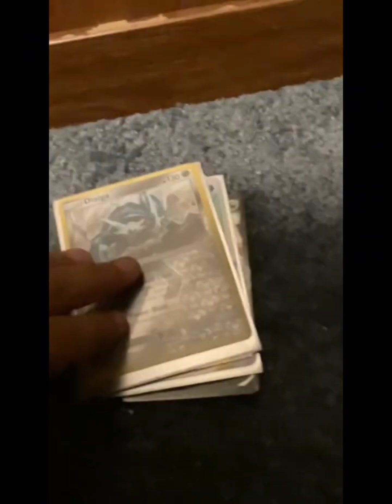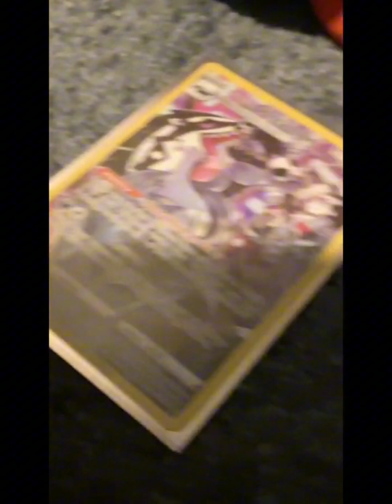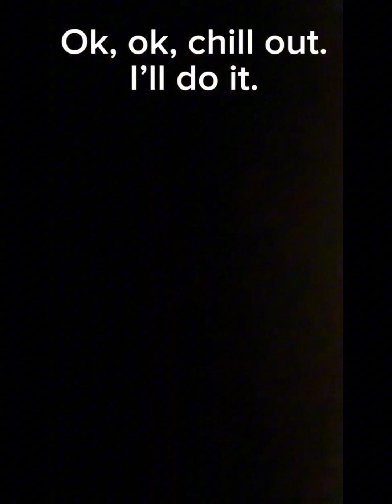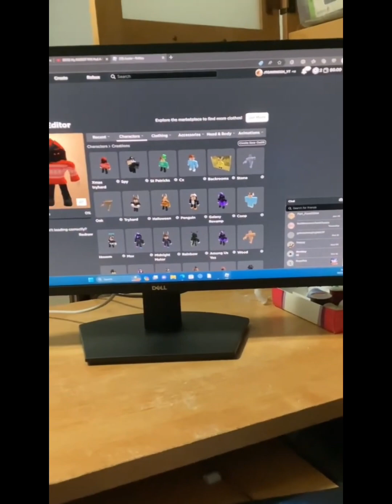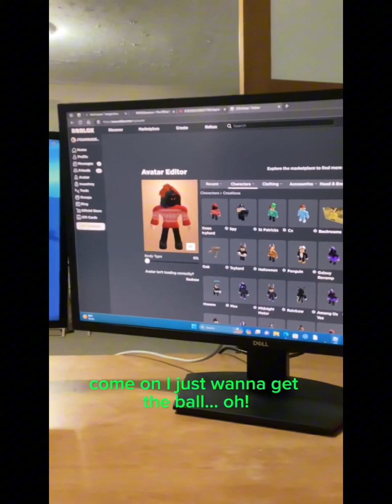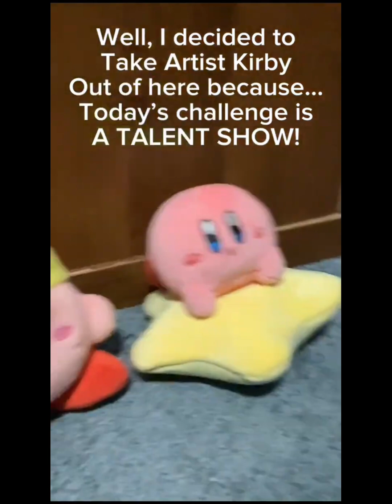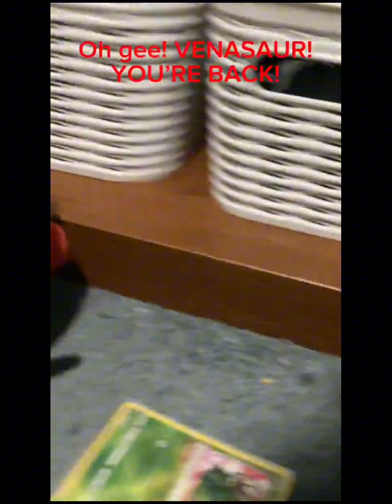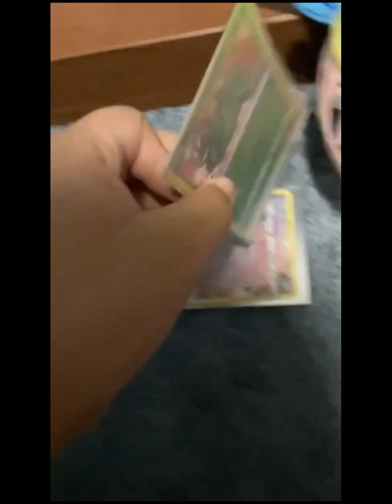Battle For Cooper The Movie (Season 1)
Season 1A: Episode 1 - Mt. Cooper 0:00
Episode 2 - Pokémon Elimination 4:32
Episode 3 - Show Border 14:33
Season 1B: Episode 4 - Environmental Elimination 20:03
Episode 5 - Resume Rejoin 27:05
Season 1C: Episode 6 - CLG’s Origin 40:17
Episode 7 - Elimination’s Got Talent 46:41
Episode 8 - The Ending To All Endings 56:38